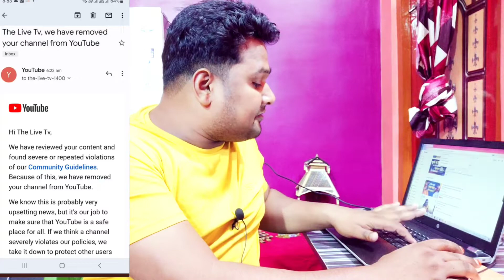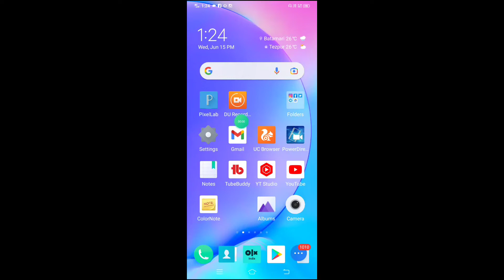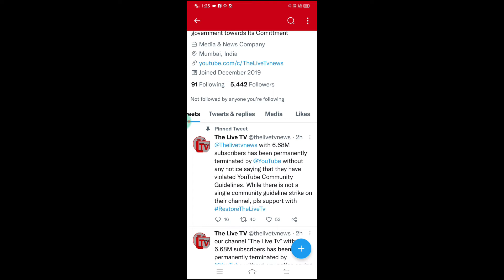The Live Tv Channel Ban कर दिया Youtube ने |😭🙏 The Live Tv youtube channel Terminated by youtube